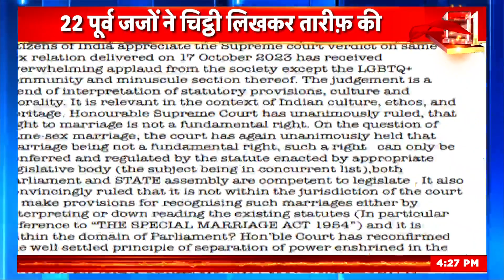Same Sex Marriage :सुप्रीम कोर्ट के दिए फ़ैसले की पूर्व जजों ने की तारीफ़, चिट्ठी लिखकर सराहना की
22 former judges have recently praised the decision given by the Supreme Court on gay marriage... Former judges have written a letter praising the decision of the Supreme Court... Former judges have written in the letter that the decision of the Supreme Court is legal. The provision is a blend of culture and ethics, consistent with Indian culture and heritage

22 पूर्व जजों ने हाल ही में समलैंगिक विवाह पर सुप्रीम कोर्ट के दिए फ़ैसले की तारीफ़ की है... पूर्व न्यायाधीशों ने चिट्ठी लिखकर सुप्रीम कोर्ट के फ़ैसले की सराहना की...पूर्व जजों ने चिट्ठी में लिखा है कि सुप्रीम कोर्ट का फ़ैसला क़ानूनी प्रावधान, संस्कृति और नैतिकता का मिश्रण है, ये भारतीय संस्कृति और विरासत के अनुकूल है. चिट्ठी में समलैंगिक विवाह के सवाल पर कहा गया है कि अदालत ने फिर से सर्वसम्मति से माना है कि विवाह एक मौलिक अधिकार नहीं है। सुप्रीम कोर्ट ने समलैंगिक विवाद को क़ानूनी मान्यता नहीं दी थी